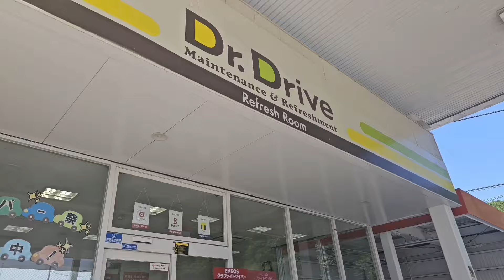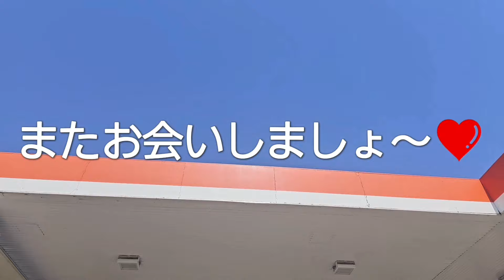【Vlog】2024年5月18日の日常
今まで毎週土曜日は旗艦店で勤務していたのですが…